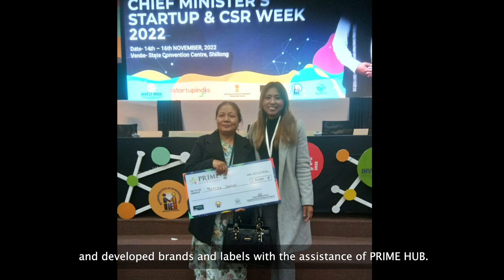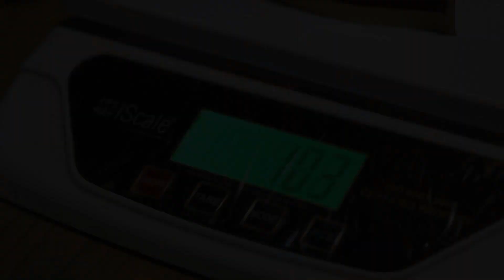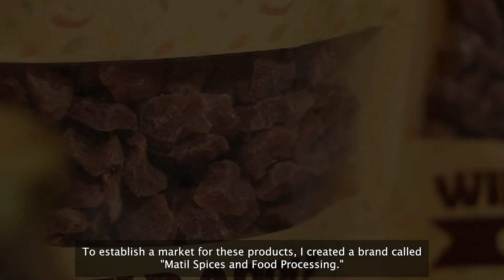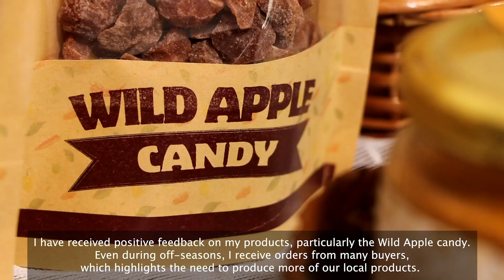Madankynsaw | Laskeiñ Block, West Jaiñtia Hills district | MSRLS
Celebrating the story of Smt. Matilda Shadap, rural entrepreneur from Madankynsaw Village.